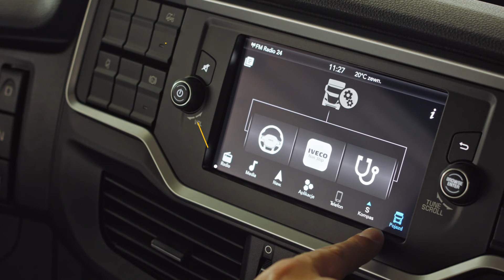GNIOTPOL Trailers ZP40 Basic / IVECO S-Way (ENG)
GT ZP40 high-volume set based on the chassis of IVECO S-Way.

Main features of the set:
GVW 40 t with aluminum go-thru system with lifting aid (bearing capacity 5500 kg acc. to DEKRA). Sliding and lifting roofs, box for slats between the axles of the trailer. Hot-dip galvanized steel construction.

GNIOTPOL Trailers | TRANSFORM YOUR TRANSPORT.